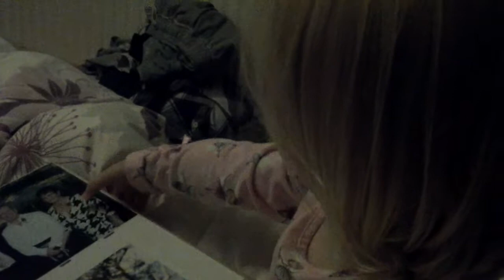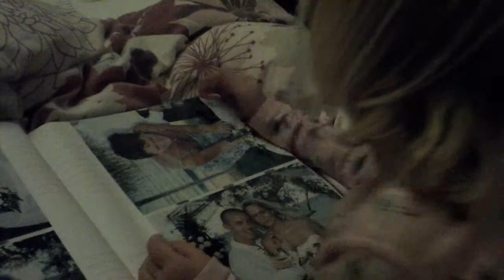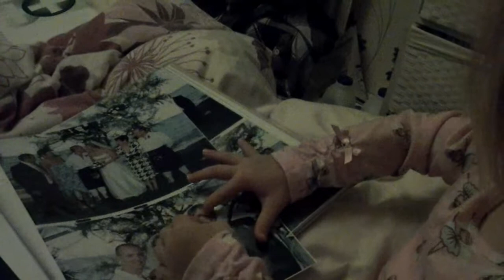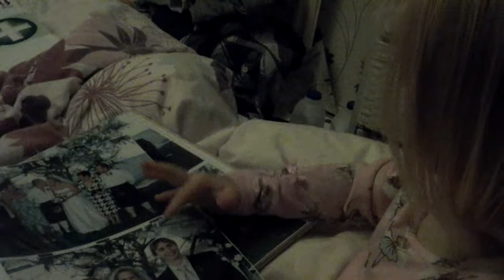Grace and our wedding album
Grace lookingat old piccies